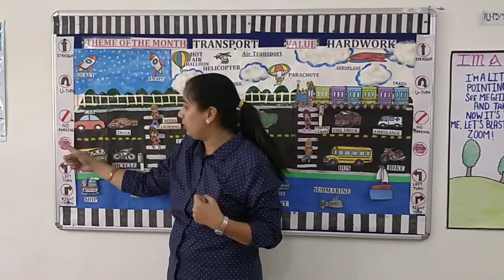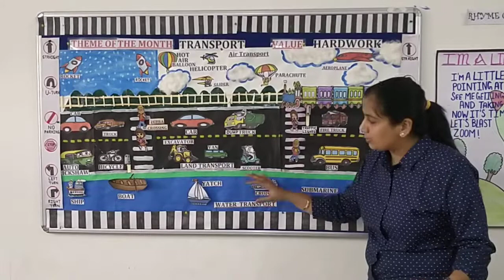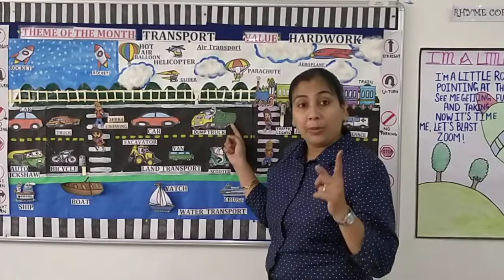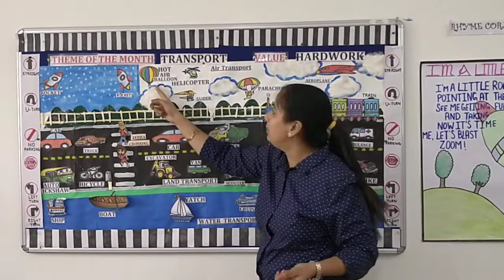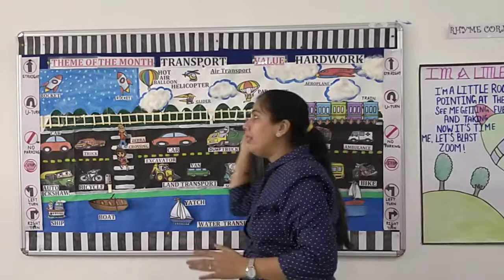Transport theme or bulletin board for nursery class#transporttheme#modesoftransport#classboarddecora